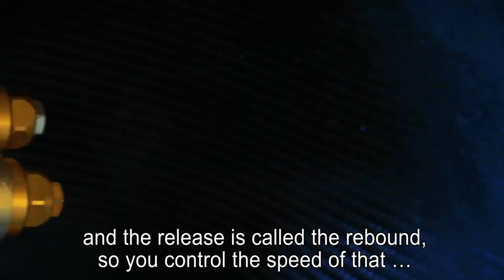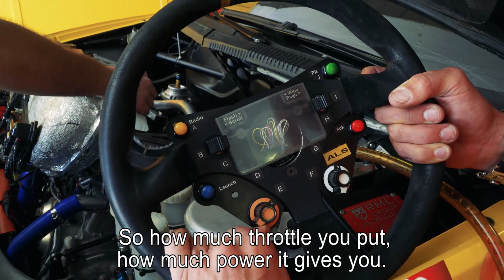The 8 setup parameters of a racecar, explained by Tom Coronel, WTCC 2017 Chevrolet WTCR Touringcar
The 8 setup parameters of a racecar, explained by Tom Coronel, WTCC 2017
How can you achieve a winning car? With the right setup. A fine balance between;

Springs
Shockabsorbers
Downforce
Engine
Tire pressure
Tire allignment
Ride height
Rollbar